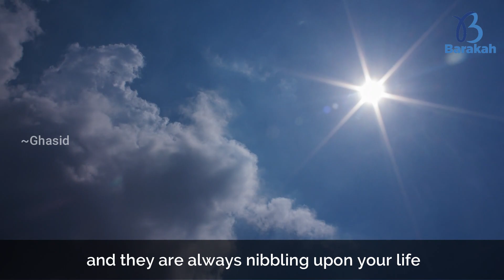Lion Chases A Man What He Did😱 | Reality of the World | Barakah Institute